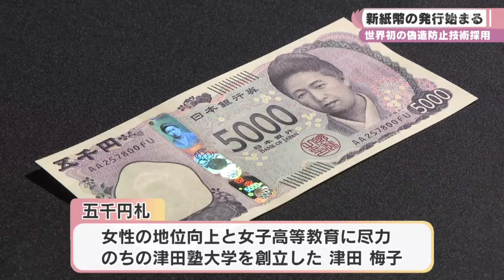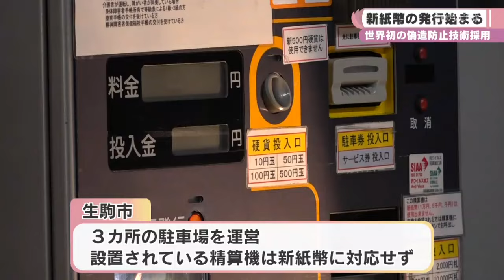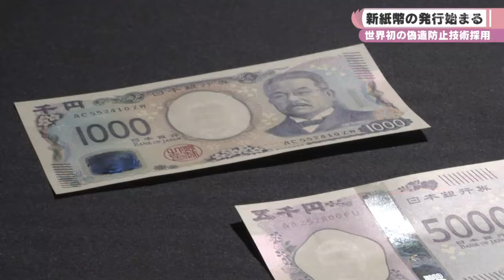世界初の偽造防止技術採用 新紙幣の発行始まる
およそ２０年ぶりとなる新紙幣の発行が３日から始まりました。(2024/07/03)